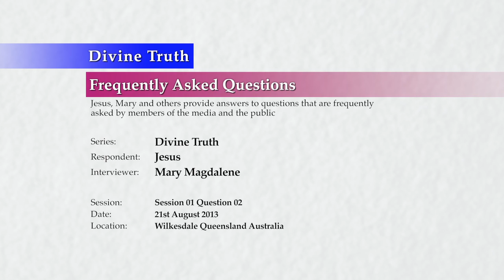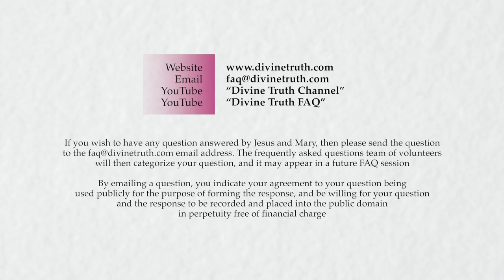What is the importance of Divine Truth in our lives?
Q02. What is the importance of "Divine Truth" in our lives?

20130821 Divine Truth S01Q02

Recorded on 21st August 2013 in Wilkesdale QLD, Australia